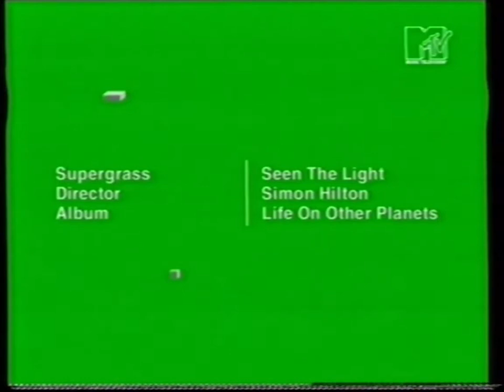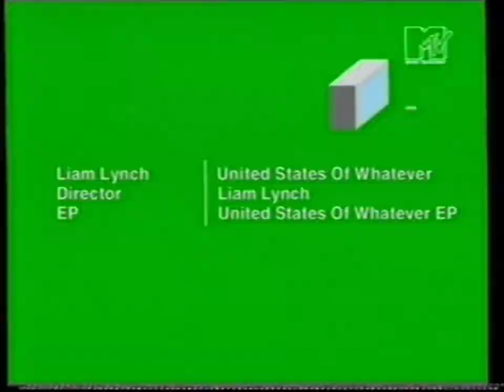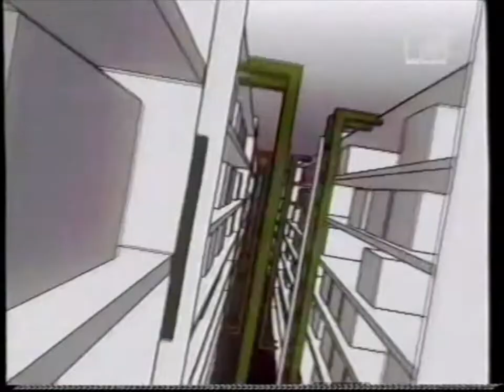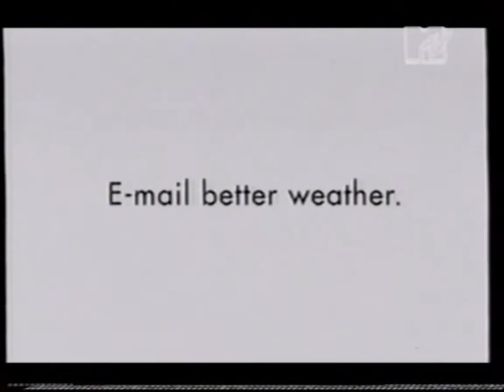MTV Europe News from 2003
Some music videos have been removed to prevent blocking.